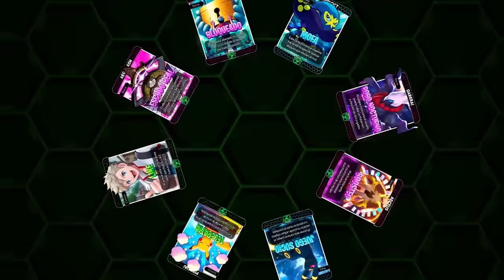¡¡TERRIBLE FOCUS A OEDI!! 💥 (culpa de Zygarde) || Pokémon Trilocke Z #27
¡TROLLEADAS en POKÉMON TRILOCKE Z! ❤️💚💙
SIN PALABRAS...

CONSIGUE MOTE en la SERIE siguiendo estos pasos:
▶REQUISITOS:

⚠️¡HORARIO INTERNACIONAL! ⚠️

LUNES: Oedi 💙

MIERCOLES: Pachi ❤️

VIERNES: Eco 💚

18:00 España 🇪🇸
13:00 Argentina 🇦🇷
13:00 Chile 🇨🇱
14:00 Venezuela 🇻🇪
09:00 Estados Unidos 🇺🇸
15:00 Colombia 🇨🇴
11:00 Ecuador 🇪🇨
11:00 Perú 🇵🇪
10:00 México 🇲🇽

😊¡LOS ESPERAMOS!😊